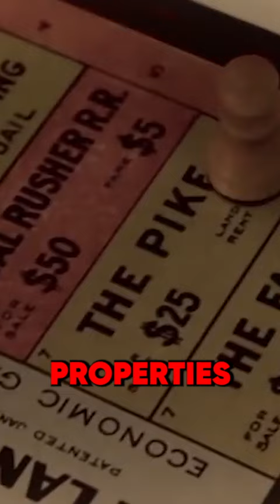Elizabeth Magie: The True and Genius Inventor of Monopoly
Who was the inventor of monopoly?
Did you know that prior to monopoly as we know it, the first version was created by a woman who never received credit.

h